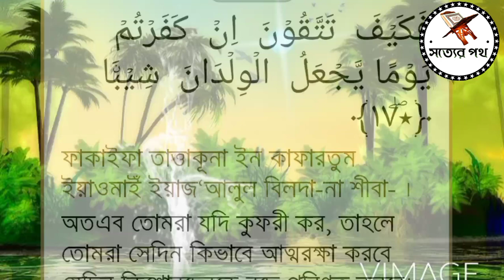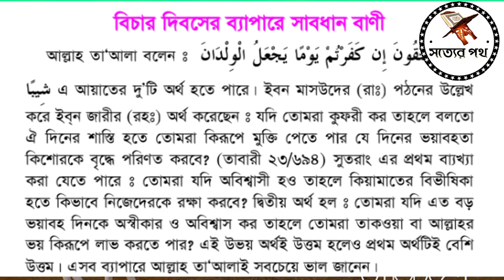কেয়ামত তা হলে অতি সন্নিকটে!!এর কারণ এরাই ।ভিডিওটি দেখলেই বুঝতে পারবেন।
কেয়ামত অতি সন্নিকটে,গত কিছু দিন ফেজবুকে একটি ছবি ভাইরাল যেখানে বলা হয়েছে নর্থ ইন্ডিয়ায় জন্ম নিয়েছে মায়ের গর্ভ থেকে বৃদ্ধ শিশু। আর সেই সাথে পবিত্র কুরআনের সূরা মুজাম্মিল এর ১৭ নাম্বার আয়াত দেখানো হয়েছে। কিন্তু আমি এখানে আরো আলোচিত ভিডিও গুলো নিয়ে আলোচনা তো করবোই সেই সাথে কুরআনের তাফসির থেকে কিছু আলোচনা করার চেষ্টা করবো ইনশাল্লাহ।
কেয়ামতের আলামত,
কেয়ামত অতি সন্নিকটে,
ইমাম মাহদির আগমন,
দাজ্জাল,
ঈসা ইবনে মারইয়াম,
ইমাম মাহদী কোথায় আছে,